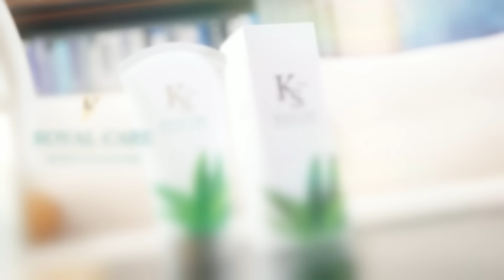【每日必看】美選倒數100天! 賀錦麗民調狂衝甩川普｜退役太空人凱利料出任賀錦麗副手 訪台指定去台積電 20240729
00:00 美選倒數100天! 賀錦麗民調狂衝甩川普
01:11 賀錦麗首週吸66億選舉募款 媲美歐巴馬2008年選舉
01:48 美媒爆拜登挺賀錦麗 因不滿歐巴馬.裴洛西逼宮
02:48 退役太空人凱利料出任賀錦麗副手 訪台指定去台積電
04:59 2026美在德部署長程導彈 普丁:俄將對等回應